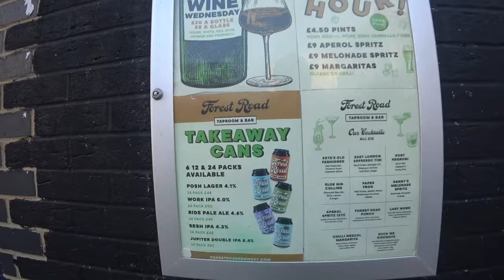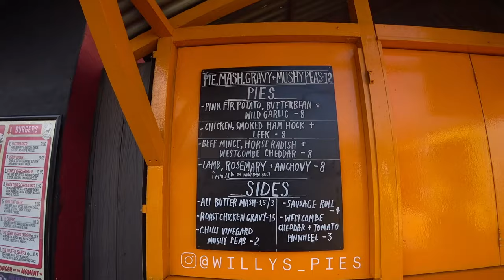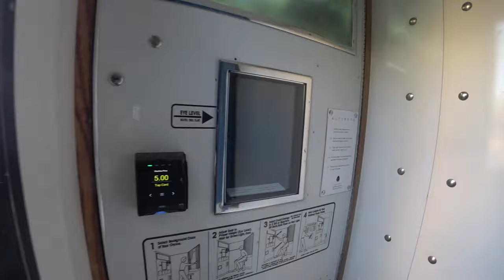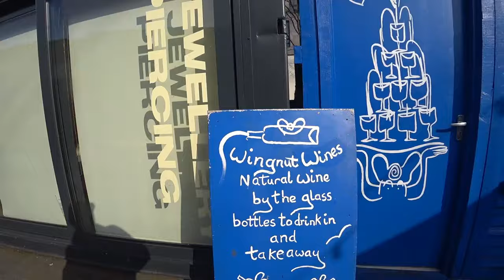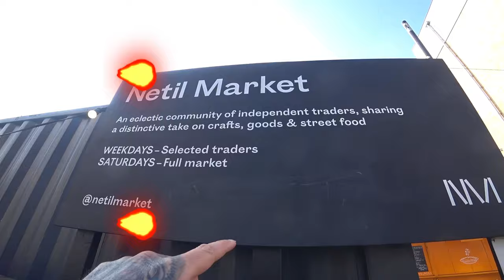🌇🔎 Aventura em Londres, Reino Unido 🇬🇧 | EP 220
🇬🇧✨ Na minha última experiência em Londres, explorei os recantos secretos da cidade, desde a menor esquadra de polícia até aos mercados matinais. Descobri detalhes históricos na França e deliciei-me com a atmosfera britânica.
╰➤ 🌍 *Para seguir nosso itinerário, confira o MAPA DOS LOCAIS VISITADOS: * 🗺️📍:
╰➤ 🍿⌛ *CAPÍTULOS DO VÍDEO* 📚 ▼
► 00:00 ◀ 220 Episódio ▶️
► 00:10 ◀ Prévia do Episódio ...
► 00:35 ◀ Música Temática 🎶
► 00:54 ◀ Descobrindo a Menor Esquadra de Londres 🚔
► 02:45 ◀ Noor Inayat Khan: Estátua da Agente Indo-Britânica é Revelada 🏛️
► 06:40 ◀ Netil Market: Lar de Famosos Vendedores de Comida de Rua e Varejo 🛍️
► 11:51 ◀ Até Breve 🌟
╰➤ 🌄  *ASSISTA A OUTRA SÉRIE DE VIAGENS* ▼